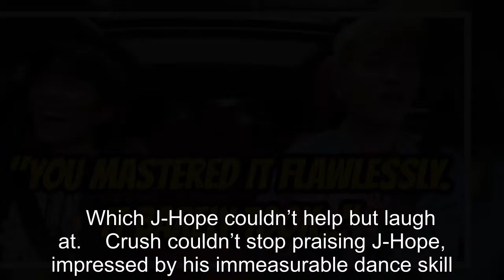BTS's J-Hope Mastered The Choreography For "Rush Hour" In An Absurdly Short Time, Proving He's A Dan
BTS's J-Hope Mastered The Choreography For "Rush Hour" In An Absurdly Short Time, Proving He's A Dancing Legend.